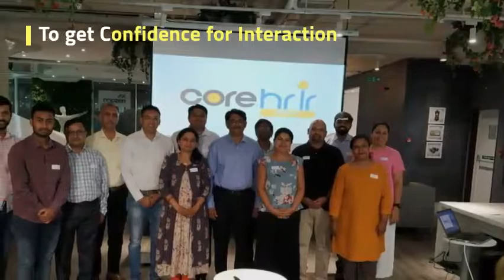Public speaking with Theatre techniques and Games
Speaking with confidence with specific words, beautiful expressions and to the person with feel of care. Public means not only on stage but it is related with every type of audience.  It may be your family members,  relatives,  other professionals with whom you deal daily,  Customers,  subordinates, employees, maids, and at last very special...your spouse or your best friend.  Practical approach with theatre games will give you opening of successful strategies. At home every one can be a king, in bathroom everyone can be a singer , but in open, face to face, it needs courage. Exploring new things with new techniques Will make life more interesting.